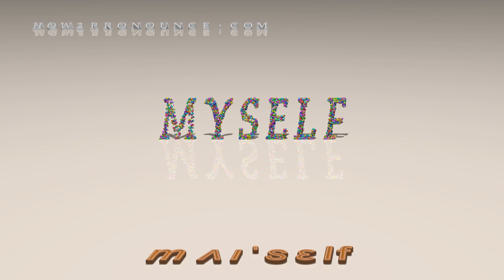myself - pronunciation + Examples in sentences and phrases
This is the pronunciation of myself in British English + a few examples of its pronunciation in phrases and sentences.